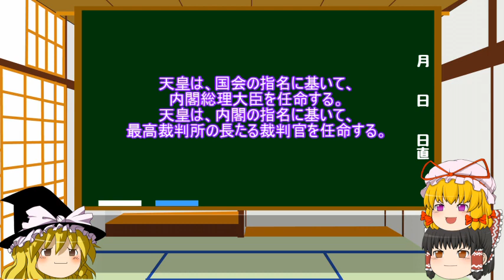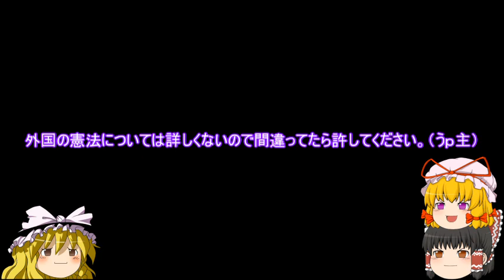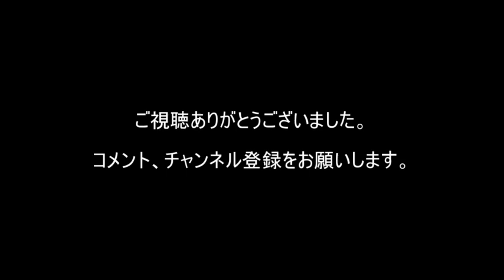東方で学ぶ日本国憲法３ ～第一章～ 【ゆっくり解説】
第一章　天皇についての解説動画です。